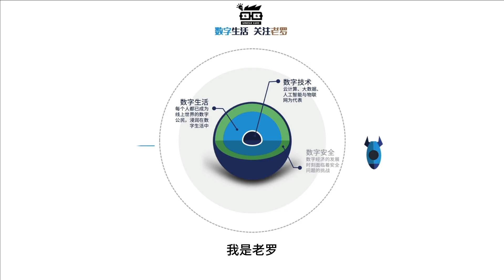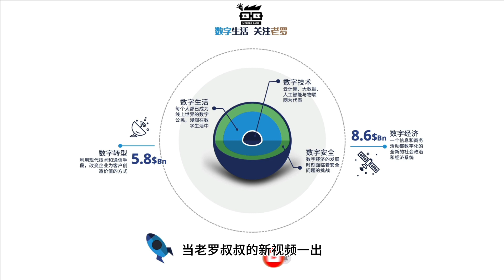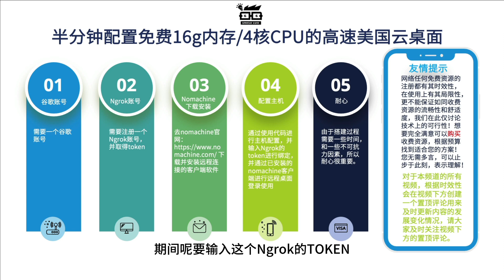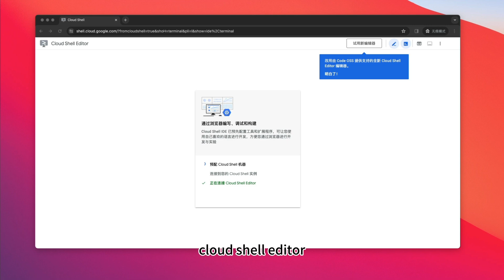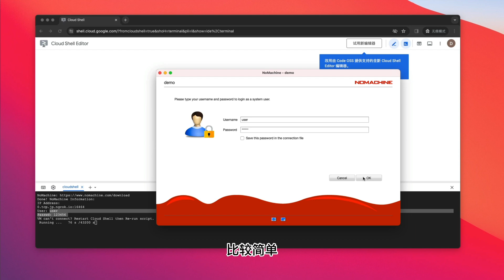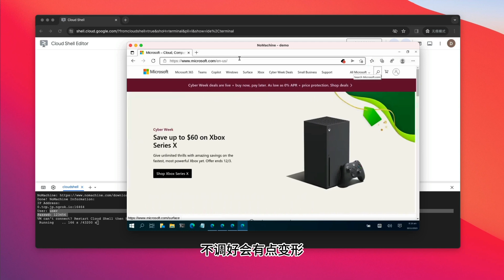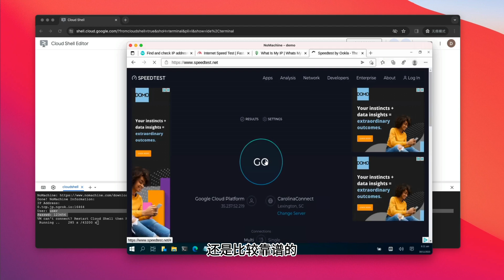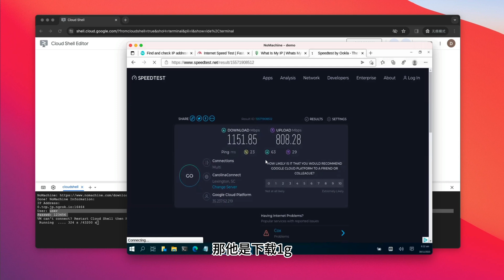老罗叔叔的数字生活指南：2023年最新美国云主机桌面配置教程，半分钟搞定，免费16g内存:4核CPU，让你拥有美国IP地址，畅游全球网络！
数字化时代日新月异，我们每天都沉浸在数字生活中，体验着数字技术的崛起、数字转型的影响，以及数字安全的挑战。

⛳本期视频内容：
你有没有想过，如果你能拥有美国的IP地址，你就可以注册和使用美国的网站和软件，访问任何你想看的网站，无限制地畅游全球网络？听起来很不可思议吧？但是，这其实是完全可能的，而且只需要半分钟的时间，就可以免费配置一个美国云主机桌面，享受16g内存/4核CPU的超级性能！

这就是老罗叔叔的数字生活指南，专门介绍数字化转型和数字生活的技术科普类教学视频，今天要给你分享的内容。在这期视频中，老罗叔叔将会告诉你：

云主机是什么，它可以给你带来什么好处和便利
如何在半分钟内申请和配置一个美国云主机桌面，操作简单，步骤清晰
如何通过远程桌面连接到云主机，享受美国的网络环境，拥有美国的IP地址
如何利用美国IP地址，注册和使用美国的网站和软件，访问任何你想看的网站，无限制地畅游全球网络
这些内容是不是让你心动了呢？那就赶快点击播放，跟着老罗叔叔一起学习吧！

💪⛳🚩本期视频代码文件下载链接🔗